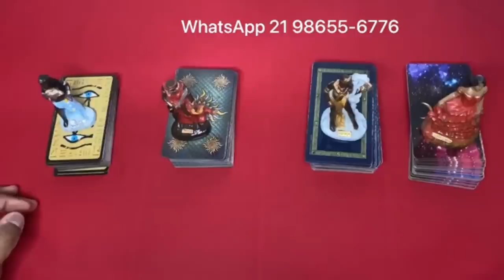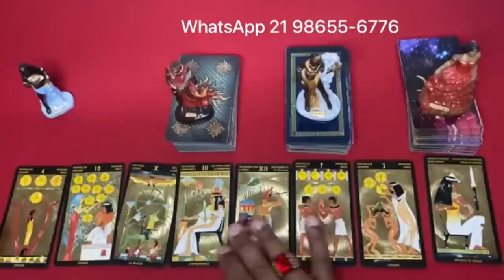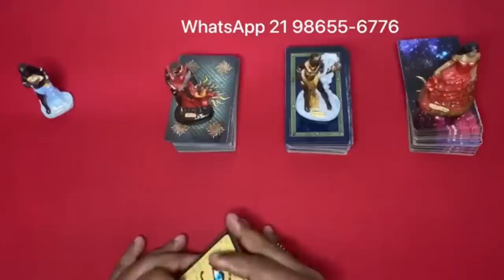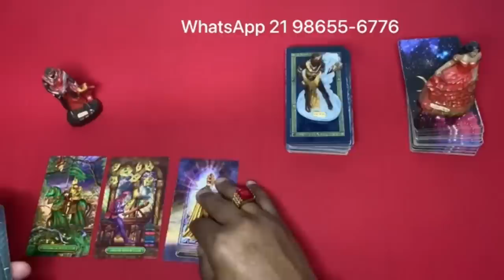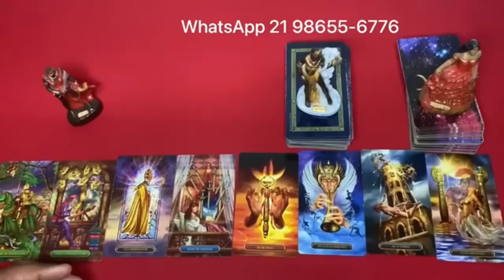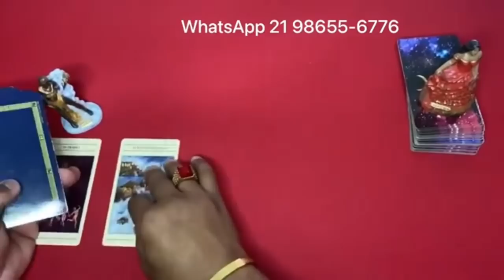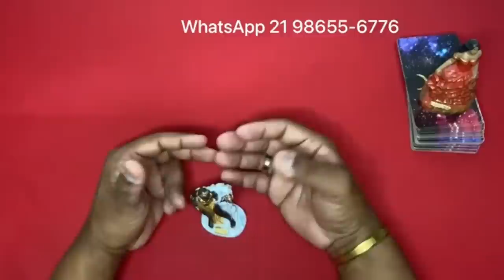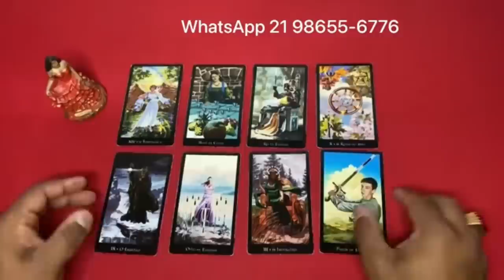Descubra aqui Suas Respostas Com o Tarot Responde 🔮 | Leitura de tarot Diárias e Interativa